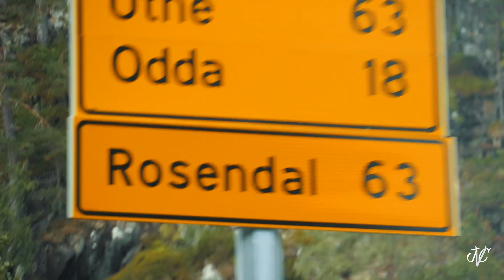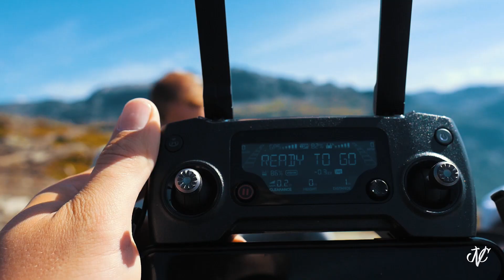Roadtrip Europe - Episode 9 - Trolltunga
Although it took some time to put together the last video of our trip across Europe, I proudly want to present to you the video about our hike and visit to Trolltunga in Norway.

IG - Jorissv06 for more updates!